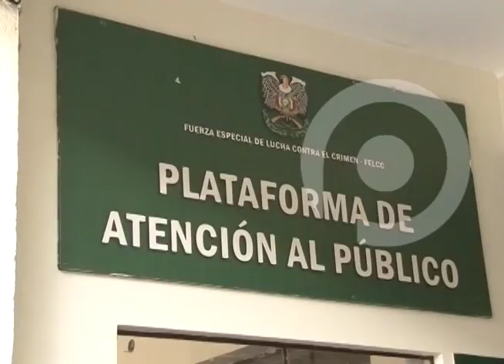Nuevos aprehendidos por el caso fraude electoral